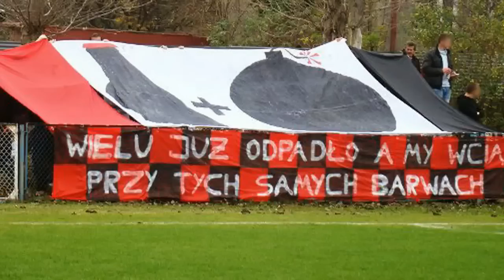PiknikTV, RELACJE+ 2014/2015 (niższe ligi #12)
0:50 GKS - STOMIL
1:56 KOTWICA - GÓRNIK
2:50 KSZO - HUTNIK
3:44 STAL - ROW
5:06 CZARNI - POLONIA
6:11 SZYDŁOWIANKA - OSKAR
7:13 ASTRA - BARYCZ
8:08 TMRF WIDZEW - HETMAN

Źródła relacji:
stadionowioprawcy.net
12zawodnik.pl
kibice.net